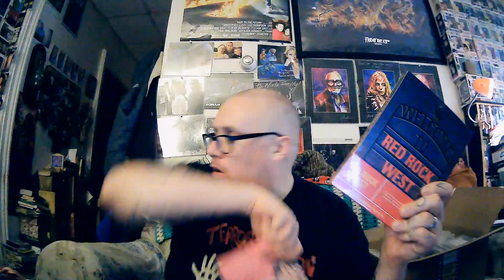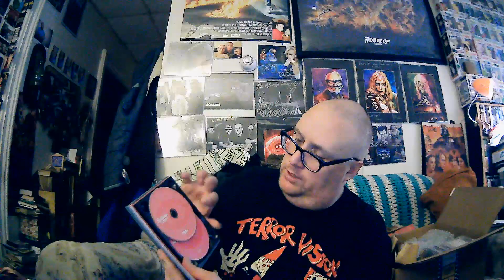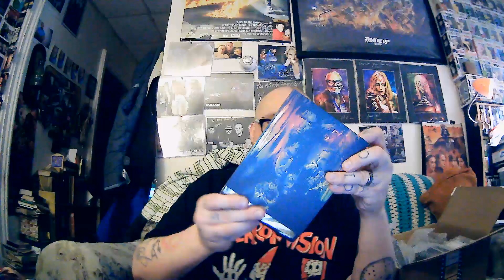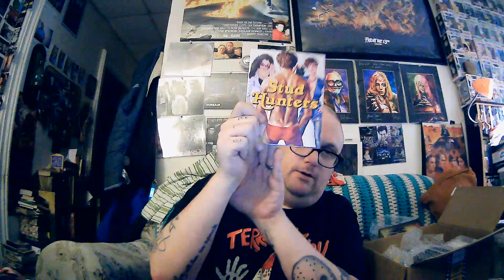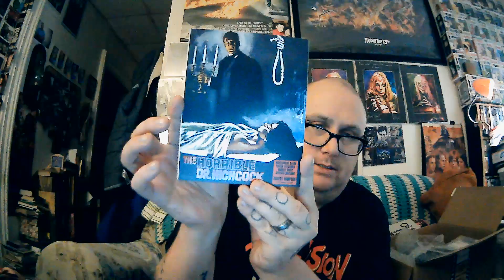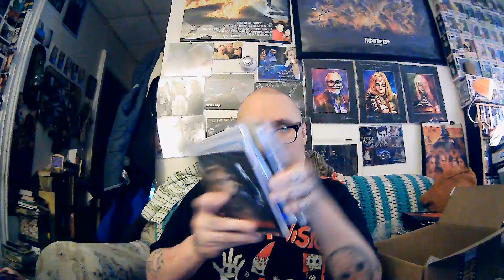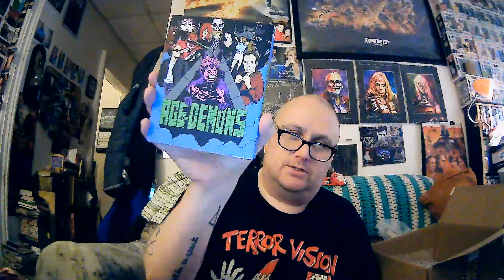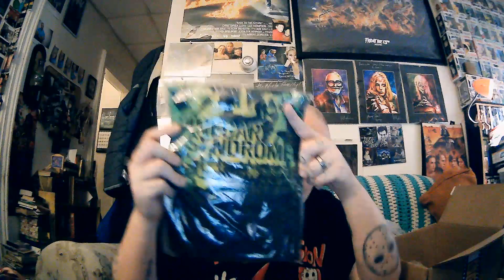Vinegar Syndrome Subscriber Week Haul 2024 | EP 126 | The HORROR Of It ALL! movie podcast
in this episode I go through my subscriber week package also including the subscriber week haul.